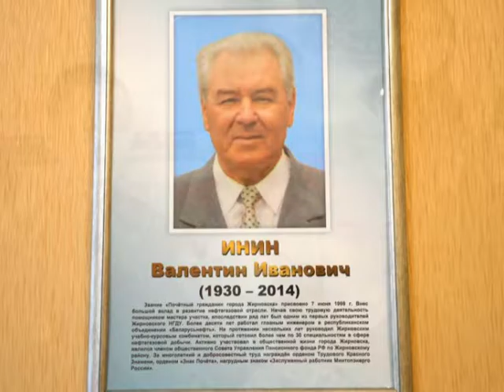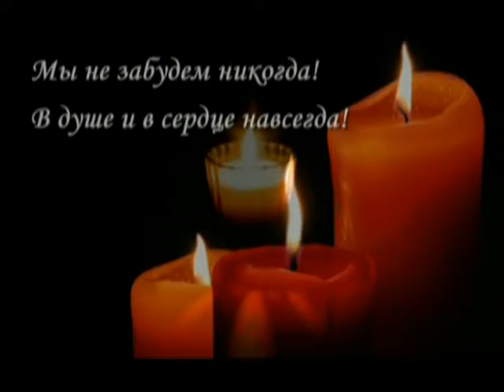Легенды Жирновского района.В.И.ИНИН (1930-2014)